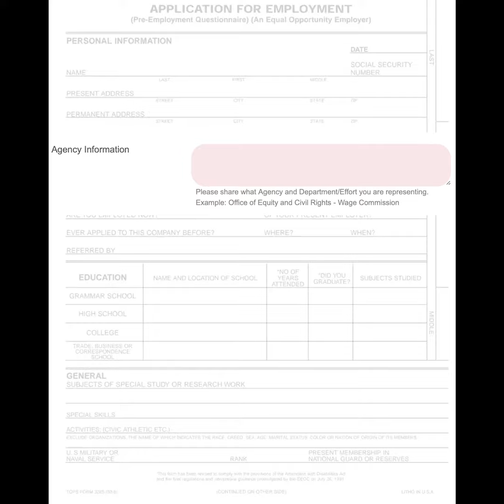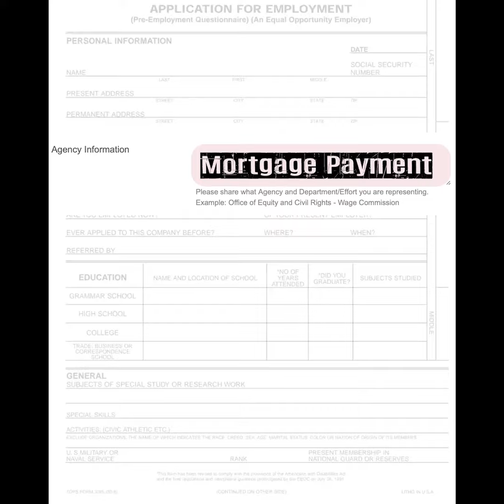A New Application - Nat Bradley - Video Art - FAST FLASHING IMAGES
WARNING FAST FLASHING IMAGES

Please read extended text, it is wonderful.

A NEW APPLICATION

Job Search and Career Building.

Online applications are highly recommended.

Education - Graduation from an accredited high school or possession of a high school equivalency certificate.

Experience - One year of administrative staff or professional work a sacrificial plea
delivered with full stupidity.

Candidates into Rays may substitute 30 college credit hours seen by eyes from an accredited college or university startled Chambers of The Awakened Egyptians Gods for the required experience of a Scaffold to Paradise.

The desired candidate should have Microsoft Word, this Holy Zenith and Excel, Seen by Eyes Google Docs, a Steel Demon Head Google Spreadsheets, ignorance Written Gmail, and experience with Public relations and/or public facing. The will is Dreaming -  the will is perverted.

Applicants who meet the minimum (and selective) qualifications will be Crypts As vulgarity
Robbing the will, no martyrs included in further evaluation.
The evaluation may be a rating of your black mantis and death vulture.
The shrill cannot and will not light command.
The Watch application based on your education, training and experience as they relate to the rising, like a creation thought.
a small economy car like a Honda with good gas mileage,
The nightmare Of Procreation requirements of the position.
Therefore, it is essential that you provide complete and accurate information on your application.
Please report all related education, experience, dates where the Mysteries Of The Rising that indicate the dread lives and hours of work.
Clearly indicate your college degree and major on your application, if applicable.
The will is Dreaming - The Will Is Perverted.
Remaining ambitions, There's shame fall infernal, small pride, they land horde hides, buying and alluring the ground.
As an infinity, they’re lurking, the crown equinox.
Welcomed wicked, eager and insane, Abel's Fear.

I hope I get the job, I hope I get the job, I hope I get the job.

But it says it is essential that you provide complete and accurate information on your application.